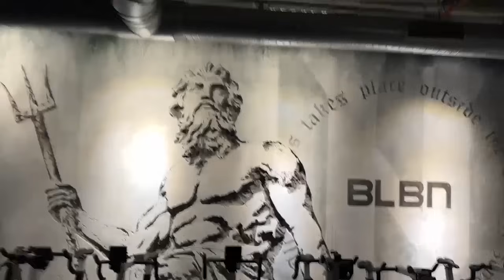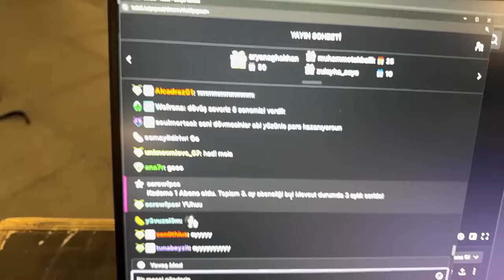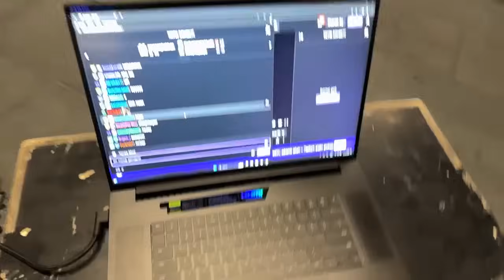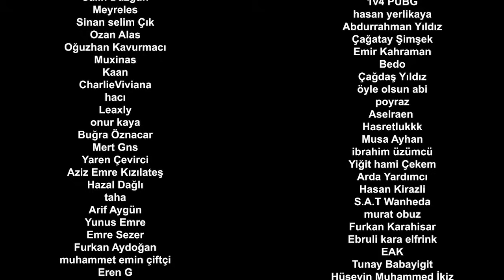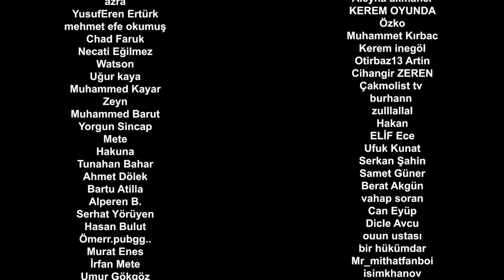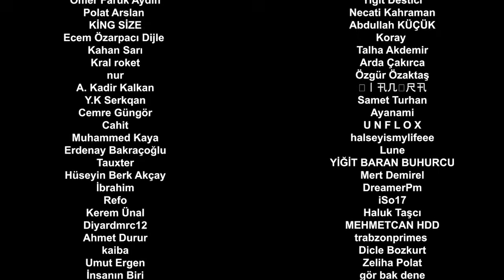FULL BODY ANTRENMAN YAPTIK!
Yepyeni bir bölüm, keyifli seyirler.  Yayın kaynaklı ufak çaplı droplar giriyor ve çok hızlı bir şekilde düzeliyor. Sahneleri kaybetmemek adına çok fazla müdahale edilmemiştir.